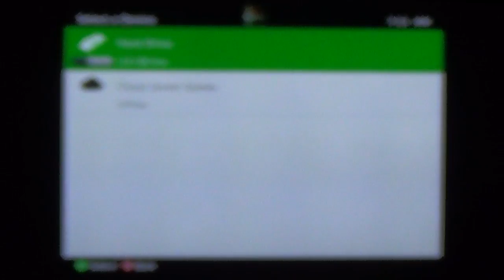The Dishwasher Dead Samurai on XBLA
The times were dark, I just finished Samurai Training 101.  Sadly, no one was hiring trained samurai.  Sadness.  Then a little shop asked me to be their dishwasher.  How could I resist?  My wax on wax off skills would improve while washing and drying dishes, right?  Oh yep.

But then something strange happened a week later.  A vortex with bad guys came and threatened my being for no reason.  No, these were not trolls, but worse, strong enemies that emulated Agent Smith from The Matrix.  It was horrible.  And they were not even the worse.  Gorillaz showed up too!  Such pains!  Fun slashing them to pieces with my skills.

Here is my story...

Note: The text above is just my creative writing of how I wanted to envision the story.  And once you play it, you'll realize why.

Oh and visit SKA Studios YouTube channel and let them know how much you like their game.  Appreciation is appreciated almost more than money.  Devs gotta pay the bills though.  Appreciation makes the long nights and headaches worth it.